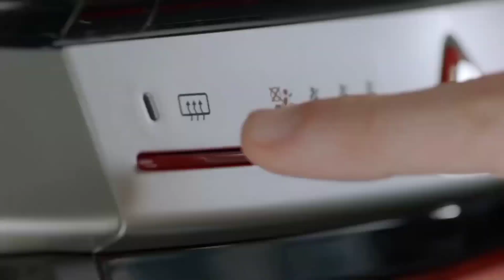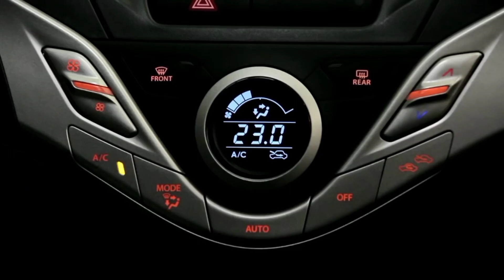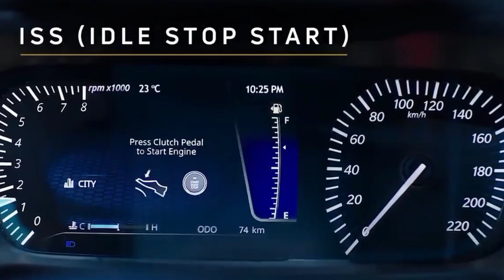जबरदस्त लॉन्च | 34+ Smart Features Bold Look , Powerful Engine , Top Upcoming cars March 2022 india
जबरदस्त लॉन्च | 34+ Smart Features Bold Look , Powerful Engine , Top Upcoming cars March 2022 indiaCOPYRIGHT DISCLAIMER Under Section 107 Of The Copyright Act 1976 Allowance Is Made For " fair use " For Purpose Such As Criticism, comment, news reporting, teaching , Scholarship, And Research, fair use is Permitted By Copyright Statute That might Otherwise Be infringing, Non profit, Educational or Personal Use tips the Balance in Favor Of Fair use.        Follow to social group instagram top upcoming cars in india 2022

best upcoming cars in india 2022

top upcoming cars 2022

top 10 upcoming cars in india 2022